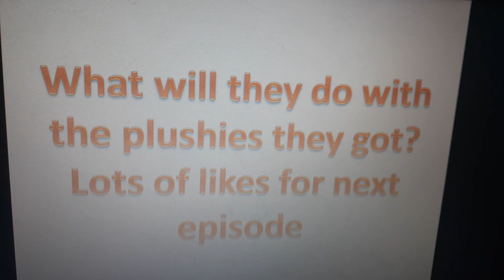Viena, Bastian and Me Episode 4 - Unexpected Invitation! ~ Part 2 ~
This is the Second Part of "Unexpected Invitation!"

It seems like Viena,Bastian and Monica want to play a game! So Mischa teached them a super fun game for them to play and they LOVED IT SO MUCH! Mischa seems very excited!

***EASTER EGG***

At the beginning, there are some scenes of the previous episode

Like, Like, Like for episode 5!

Edit: This is so far the longest episode of VBAM